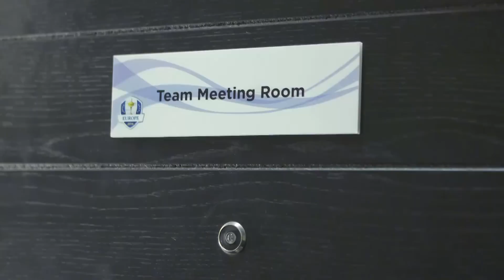Ryder Cup Diary Tralier: McGinley and the Caddies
What was discussed in the Ryder Cup Caddies meeting? This and more exclusive content available in the official film.

Facebook: Ryder Cup European Team and Ryder Cup Team USA